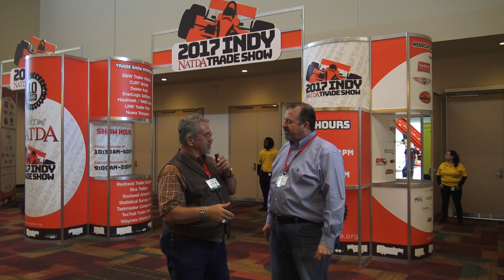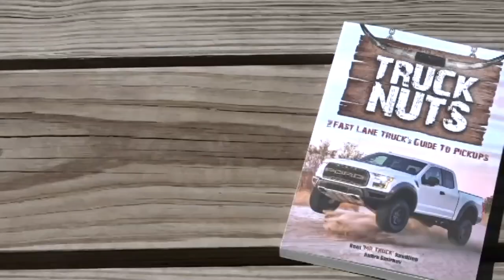2017 NATDA 10th year anniversary, trailer convention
Trailer convention (NATDA) in Indianapolis where all the cool trailers and accessories are. This is the 10th anniversary. Featuring Equalizer Systems, jacks.